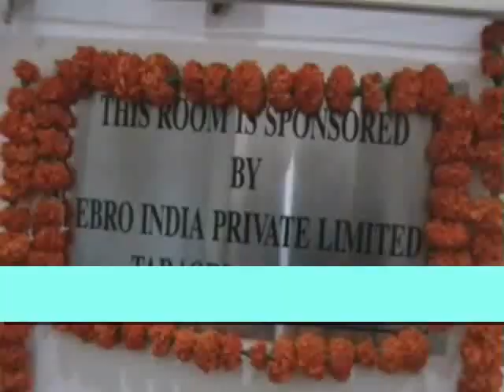करनाल में एमडीडी बाल भवन में एबरो इंडिया कंपनी के कार्यों को सराहा